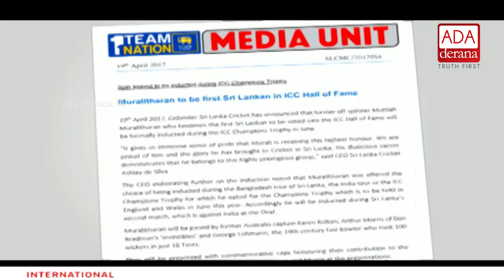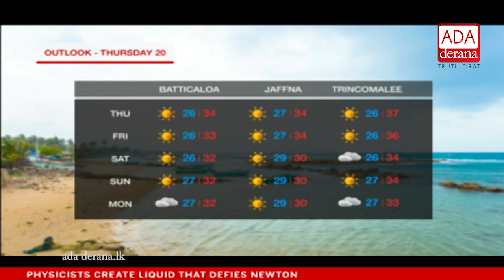Ada Derana English News Bulletin 09.00 pm - 2017.04.19